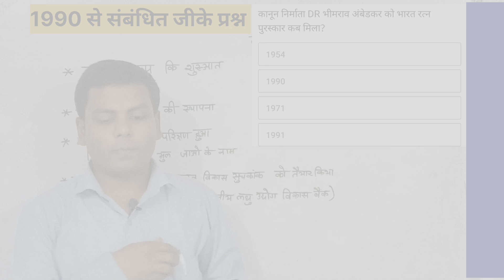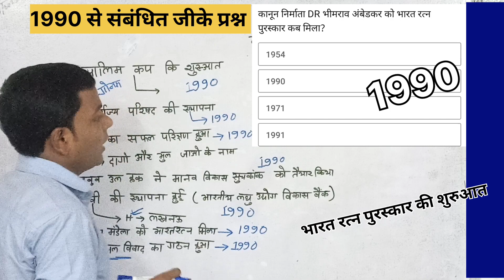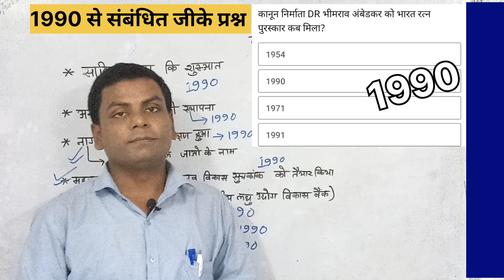bihar ssc gk series part 1 | bihar ssc gk questions | bihar ssc gk gs | bihar ssc gk gs question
your Quaris
Bihar police gk questions
bihar ssc gk questions
ssc cgl exam gk
shyam lca classes
chandigarh gk  ssc exam
bihar police gk previous year question paper
bihar ssc gk gs
bihar ssc gk question
bihar ssc gk syllabus